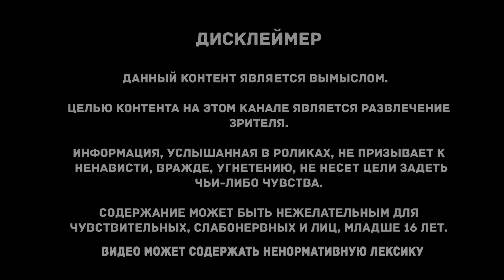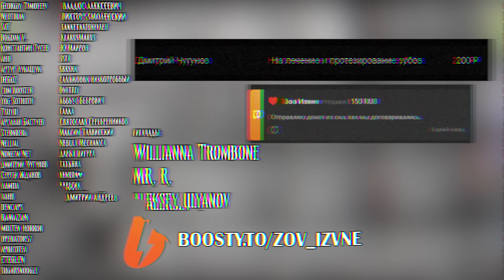ПАНОПТИКУМ | СБОРНИК ЖУТКИХ ИСТОРИЙ | Архивы Двача | 21 история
Сап, снач. В рамках внесения своей лепты в вытаскивание раздела из болоты уныния создаю этот тред.
Хз почему назвал тред "Паноптикум" — просто первое, что в голову пришло, так в нашем Мухосранске называют дом, в котором я живу. Дом стоит на окраине города, рядом парк со статуей Ленина, за парком пустырь, за пустырём лесополоса. Дом девятиэтажный, в форме буквы Г, стоит отдельно от квартальных построек.
Городок у нас не совсем обычный, криповатый. Куча баек и легенд, послушаешь местных, так в каждом уголке НЁХ затаился. Сам я тоже несколько раз попадал в непонятные истории, о них будет написано ниже. Ну и вообще, действительно чувствуется какая-то своя гнетущая атмосфера

Для вас звучит классика паранормача - Паноптикум-тред!

Таймкоды:
00:00:00 - Вступление
00:01:30 - О себе и треде
00:04:12 - 1/100: Зелёный шар
00:06:09 - 2/100: Лесополоса
00:07:47 - 3/100: Чёрная рука
00:11:38 - 4/100: Барак
00:15:34 - 5/100: В гостях у друга
00:19:45 - 6/100: Лица
00:22:59 - 7/100: Озеро за городом
00:27:20 - 8/100: Заводская история
00:29:42 - 9/100: Странная ночь
00:35:15 - 10/100: Вихрь
00:37:44 - 11/100: Остановка
00:42:41 - 12/100: Кровавая река
00:45:05 - 13/100: ПРИВЕТ ПЁТР
00:49:45 - 14/100: Амбулатория
00:53:36 - 15/100: Маньяк в моём подъезде
00:58:35 - 16/100: Две встречи
01:03:25 - 17/100: Деревенское лето
01:07:46 - 18/100: Как мы катали блюдце
01:12:52 - 19/100: Метеорит
01:14:46 - 20/100: Плач в стене
01:18:20 - 21/100: Школа на костях
01:22:54 - Заключение, прощание